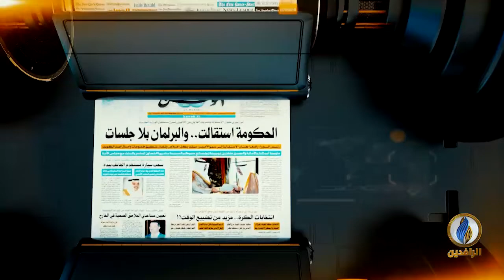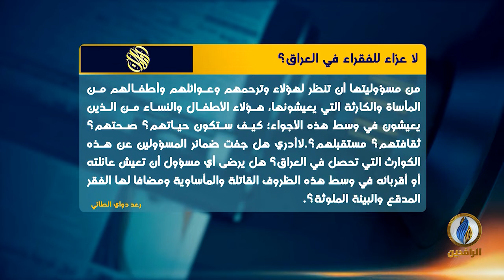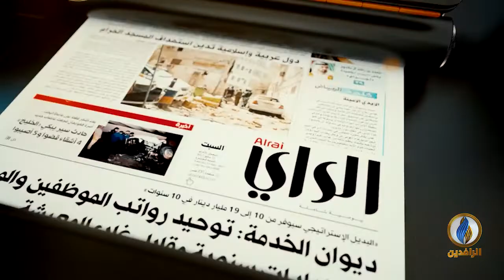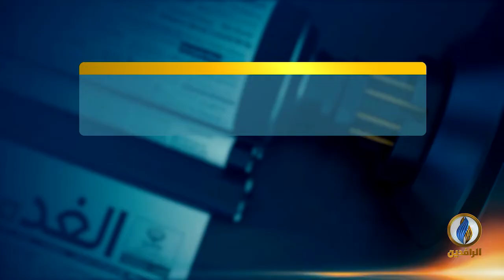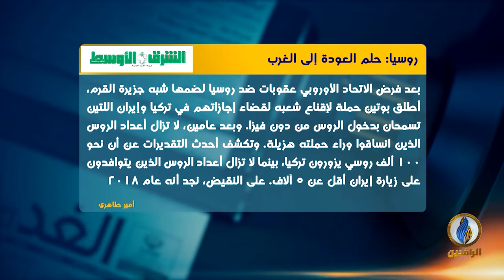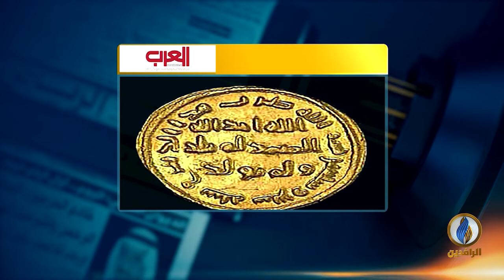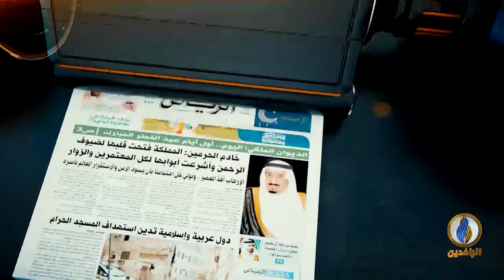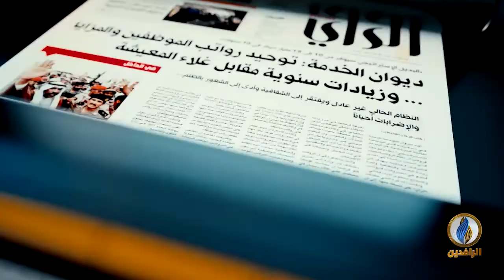صدى_الأقلام | 14 - 09 - 2019